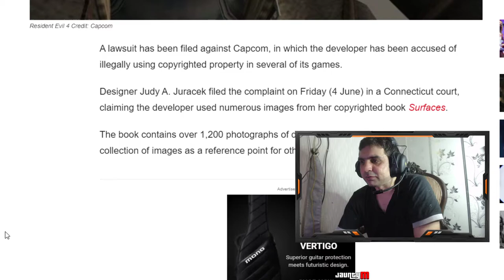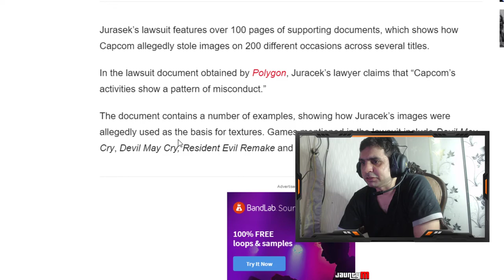Capcom faces lawsuit for alleged stolen photos in ‘Resident Evil 4’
The lawsuit was filed on Friday and features over 80 examples of Capcom's alleged copyright infringments

A lawsuit has been filed against Capcom, in which the developer has been accused of illegally using copyrighted property in several of its games.

Designer Judy A. Juracek filed the complaint on Friday (4 June) in a Connecticut court, claiming the developer used numerous images from her copyrighted book Surfaces.

The book contains over 1,200 photographs of different surfaces. Juracek created the collection of images as a reference point for other artists, designers and creatives.